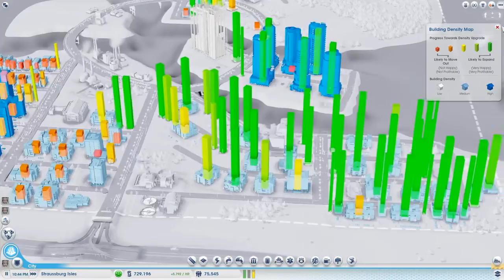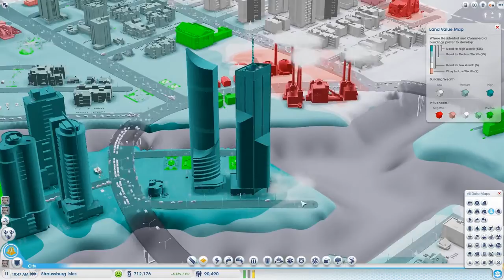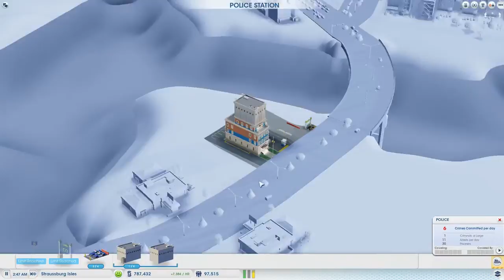Let's mess up SimCity: Ep 104: 4 suspension Bridges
Tutorials

Intro Created By: The Trunkleton